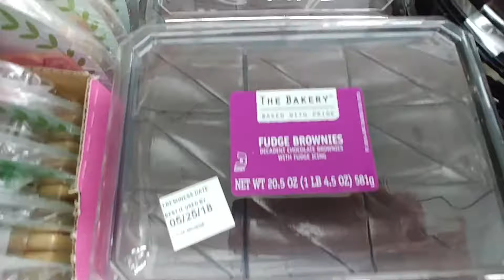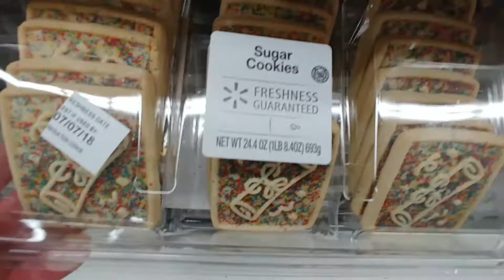Patriotic Treats at Walmart 2018